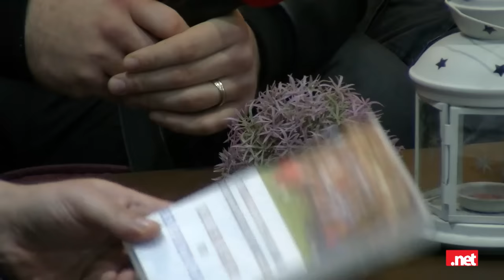Il lunedì sportivo alla Sfinge - EP. 18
Puntata 18 del "Il lunedì sportivo alla Sfinge" trasmissione di approfondimento sportiva firmata .net presso il Risto-bar la Sfinge di San Salvo.